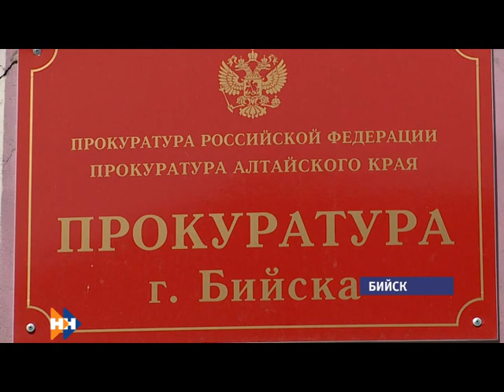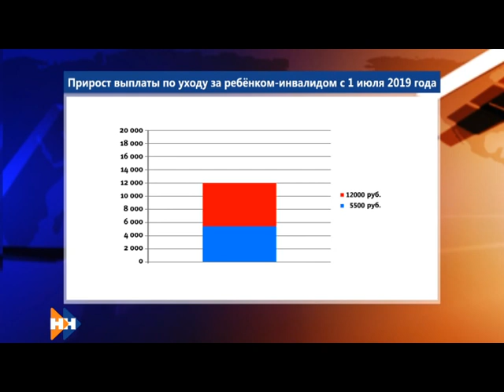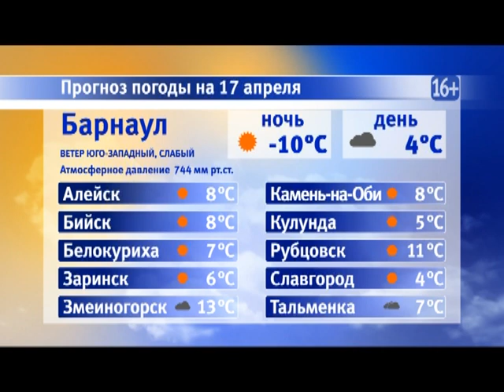Информационная программа «Наши новости». 17.04.2019. Дневной выпуск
- Вновь не сказал ни слова. В Барнауле сегодня могут определить меру наказания виновнику смертельной аварии Александру Руденко.
- Пособие по уходу за детьми-инвалидами увеличат. На сколько?
- С бензопилой и на каблуках. Профессию вальщика леса осваивают дамы-журналисты